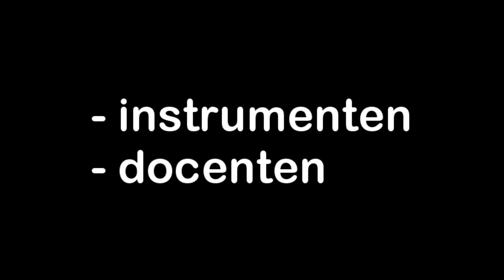Promo Muzikantenplaza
Promo 2 voor Muzikantenplaza, onderdeel van het Hyves netwerk.